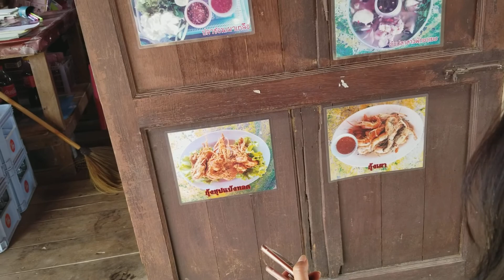Sunday lunch on the Moon River in Thailand part 1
This was an exceptional outing on the Moon River.  We had our own little straw hut on the river and ended up getting upgraded to the riverfront.  Great food direct from the river (the fish was from the river, but the shrimp was from the farm or trucked in).  As always, it was an adventure I would have never had an opportunity to experience had I not been betrayed.  Thanks to everyone who put me through that -- seriously - it worked out for my good -- big time.